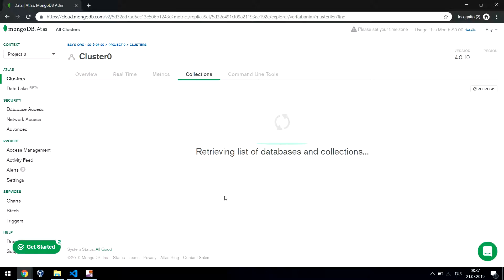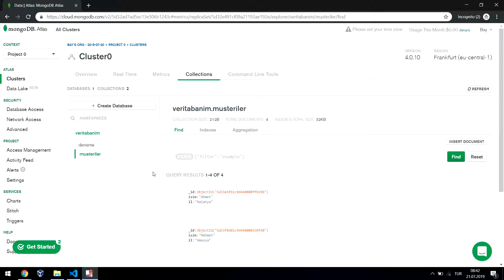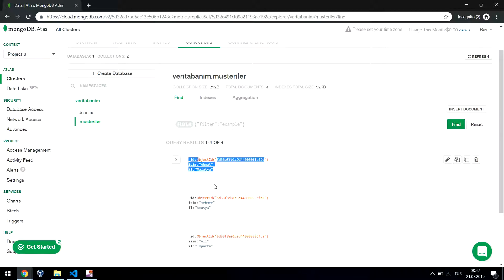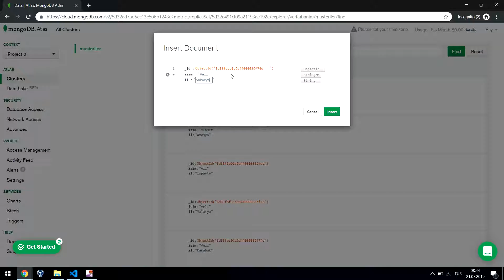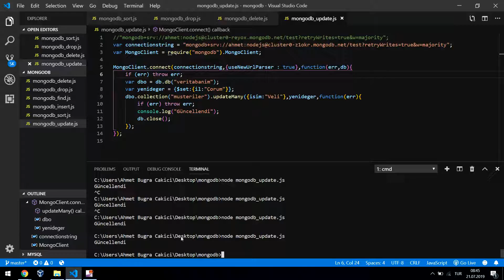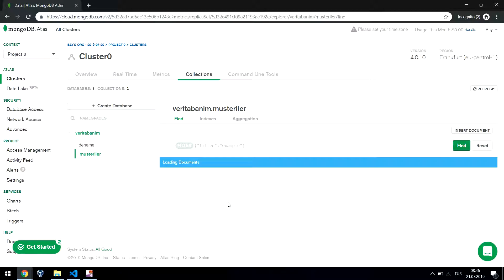Node JS Dersleri - 27 | MongoDB UPDATE Sorgusu